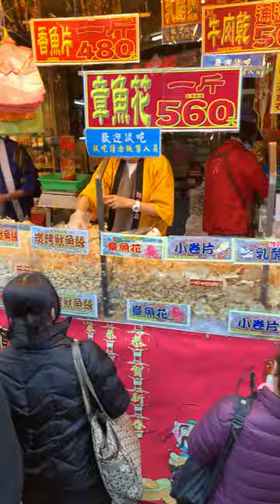台北年貨大街【迪化街】 Taipei Lunar New Year Festival - Dihua Street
一向以辦年貨聞名全臺、一般所熟知的迪化街，其實指的臺北大橋以南的迪化街一段。就空間位置來看，迪化街是大稻埕（即今大同區）的一部份。迪化街最早有商店出現，是在西元1851年。兩年後，艋舺地區的泉州同安人在迪化街紛紛建起商店，形成「中街」。到了日治時期以南北雜貨、茶行為主，之後米業和布匹、中藥等也逐漸佔有一席之地。之後隨時代演進，街景、房屋的外觀有極大的改變，從樸實的閩南式店舖繁複華美的巴洛克式裝飾，逐漸演變成今日風貌。

二戰後迪化街持續作南北貨、中藥和布匹批發商集中地，至今仍是這三大行業中最大的批發零售市場，是臺北市現存最完整也最具歷史意義的老街。迪化街不但是大稻埕最早的市街，而且從清末至今，都是大稻埕商圈的核心，一直保持舊日的風貌和活躍的商業活動。

走進迪化街彷若走進歷史的長廊，許多商家樣貌都保有「大正時期」的巴洛克式裝飾建築。自清末一路演變，少有人不知道這裡是臺灣南北貨、茶葉、中藥和布匹的批發貨集散地，迪化街的確勾勒出臺灣商業發達史的初貌。迪化街店屋，屬於長條形連棟式店鋪，門面不寬，屋身則幽長深邃，以便兼顧商業和居住的功能，是清代臺灣商街的典型。